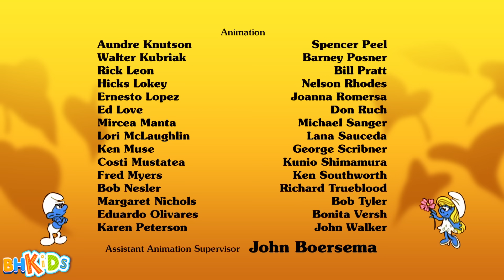XÌ TRUM Tiếng Việt - Con Hươu Quý Giá - Phim Hoạt Hình Xì Trum Mới Nhất 2023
Người em họ độc ác của anh ta, Malcolm the Mean, người lên kế hoạch giết anh ta và nhốt anh ta trong phòng chứa chiến lợi phẩm của mình, đã biến Vua Gerard thành một con nai đen. Các Xì Trum nhỏ giúp bạn mình. Khi Vua Gerard được biến trở lại hình dạng con người của mình, Malcolm bị giam cầm trong cơ thể của một con hươu đực.